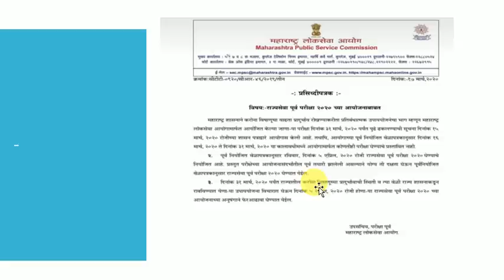राज्यसेवा पूर्व परीक्षा 2020 च्या आयोजनाबाबत अखेर प्रतीक्षा संपली, आले नविन प्रसिद्धिपत्रक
राज्यसेवा पूर्व परीक्षा 2020 च्या आयोजनाबाबत अखेर प्रतीक्षा संपली, आले नविन प्रसिद्धिपत्रक जाणून घ्या पूर्व परीक्षेचा दिनांक